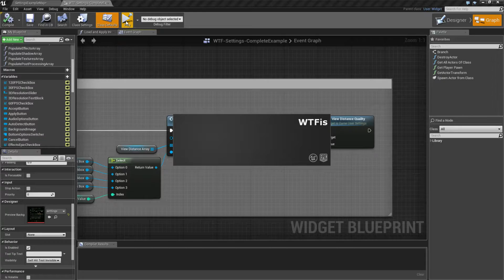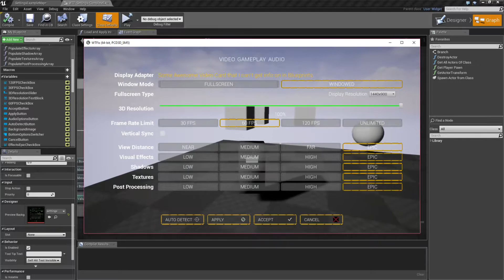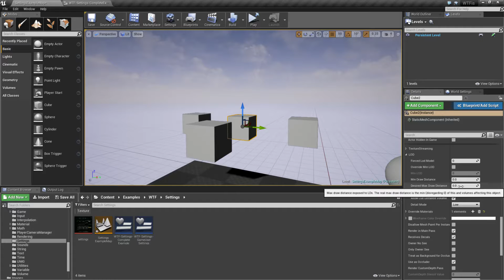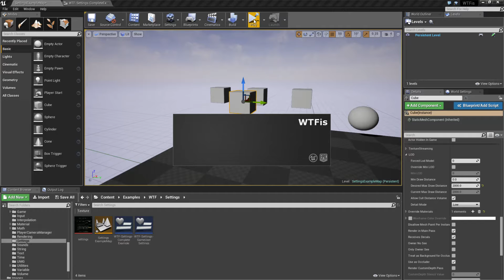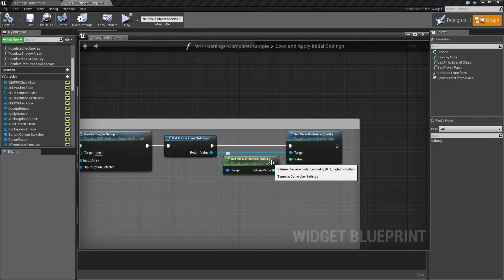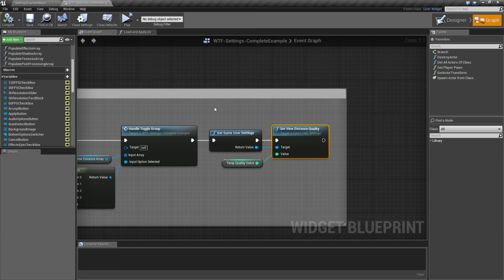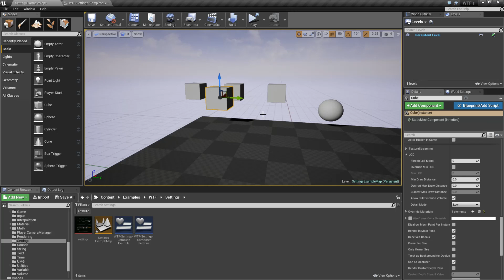WTF Is? View Distance Quality in Unreal Engine 4 ( UE4 )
What is the Game User Settings: View Distance Quality Node in Unreal Engine 4